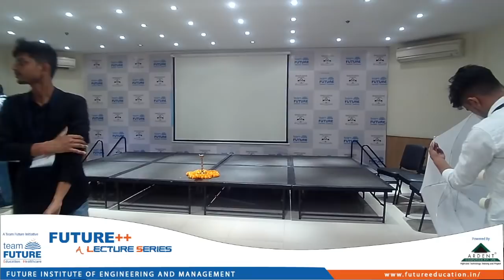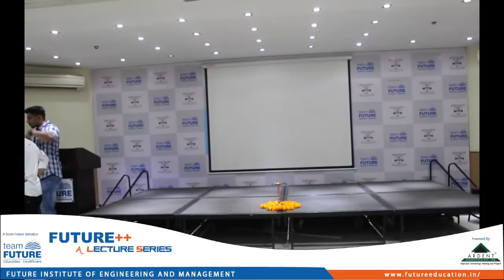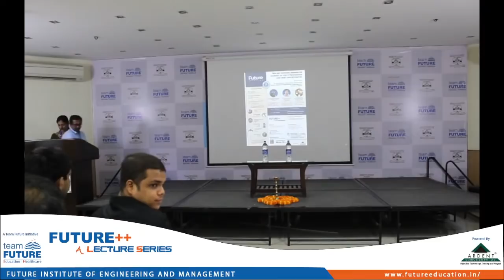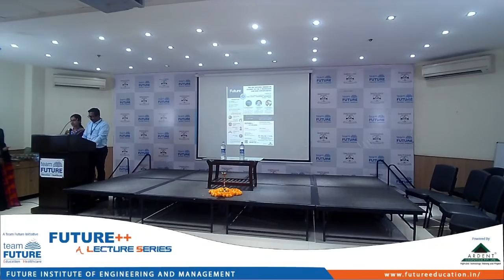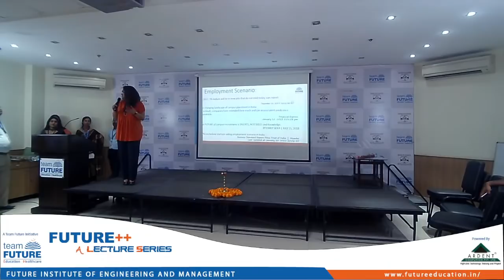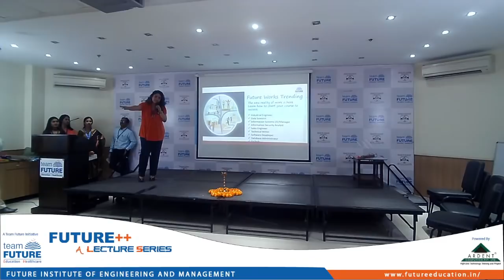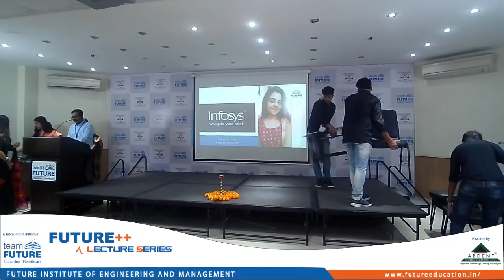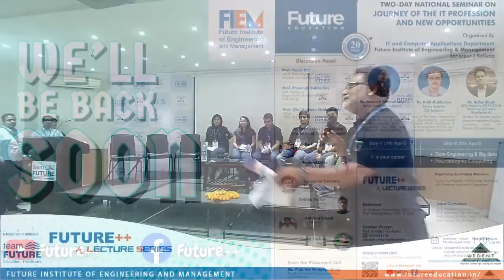FUTURE++ LECTURE SERIES TWO-DAY NATIONAL SEMINAR ON JOURNEY OF THE IT PROFESSION.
It is a two days national seminar organised by CA & IT Department.
1st Day - IT is your career,journey of the IT profession and new opportunities.
2nd Day - Scopes of the Data Engineering and Neuromorphic computing in recent times.